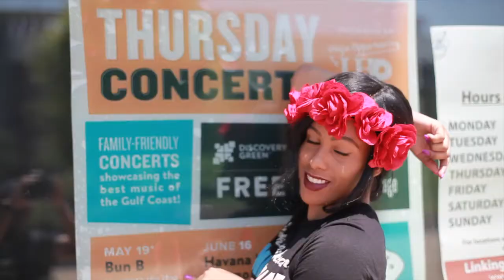Coachella/Summer Fest Inspired Summer LookBook: iBOMBdotcom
*** OPEN ME ***

*** MAKE SURE TO WATCH IN 720 HD ***

Sorry guys been trying to upload this CORRECTLY .since Tuesday!
Anyways, these are some great and affordable looks that'll hopefully inspire you this summer when you go to a summer fest /concert or event!

Filmed by : @_ovandok3